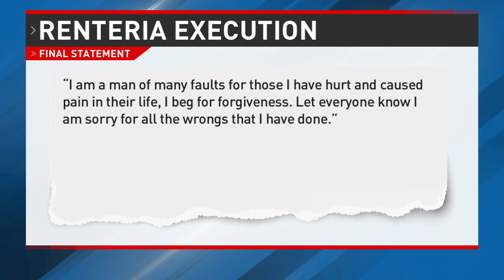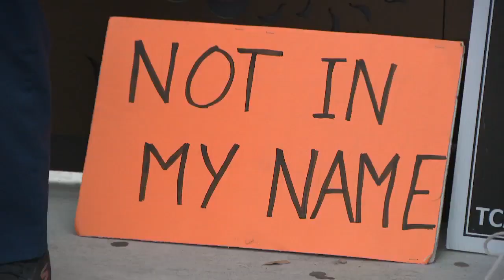El Paso inmate executed for 2001 abduction and strangulation of 5-year-old girl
A Texas man convicted of abducting and strangling a 5-year-old girl who was taken from a Walmart store while her family was doing their Christmas shopping in 2001 was executed Thursday evening.